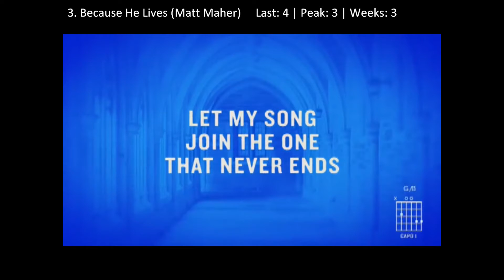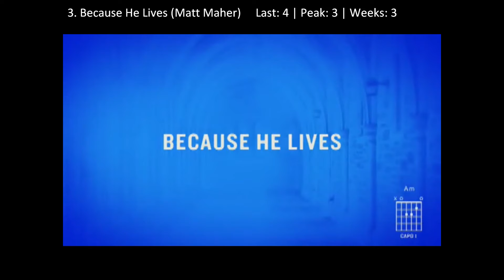My Top Christian Songs of the Week March 12, 2015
Here's my top Christian songs of the week. Here are songs 11-15:
11. Monsters Talk (John Mark McMillan)
12. Take This City (Everfound)
13. Diamonds (Manafest)
14. Volcano (Rapture Ruckus)
15. We Will Not Be Shaken (Bethel Music)